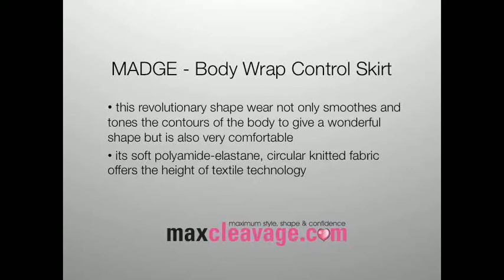Madge from MaxCleavage.com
This is the Madge from MaxCleavage.com

MaxCleavage.com are gel bra experts, and have a wide range of gel bras, gel bikinis and silicone breast enhancers all designed to give you more confidence in everyday life and on the beach